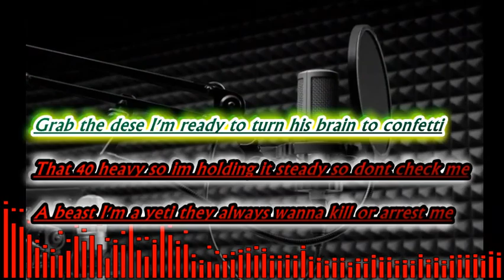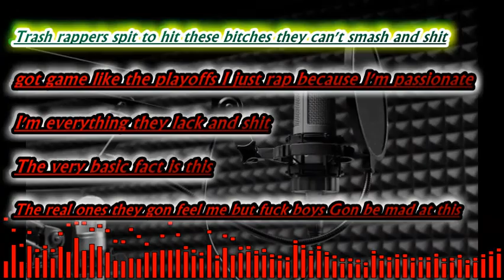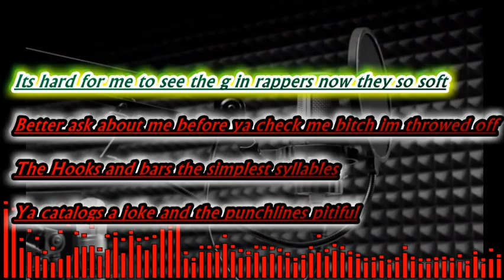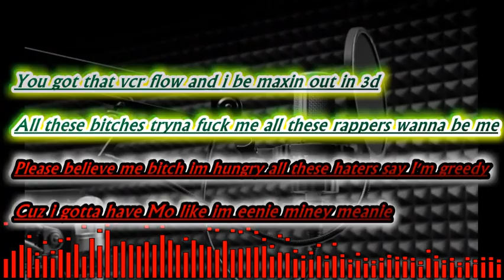ISIS (REMIX) - ALLSTAR THE YOUNG GUN IAMMYTEAM (JOYNER LUCAS & LOGIC REMIX)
REMIX TO "ISIS" BY Joyner Lucas FT. Logic I DID... ENGINEERED, RECORDED AND MIXED BY DJ Strategy DO ME A FAVOR CHECK IT OUT, LIKE/LOVE/HATE IT EITHER WAY SMASH THAT SHARE BUTTON FOR ME PLEASE...